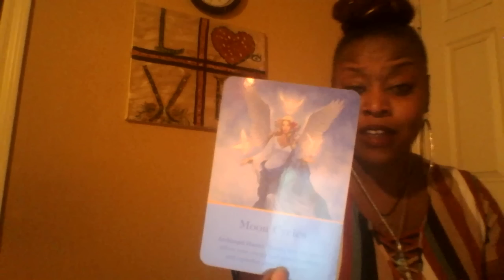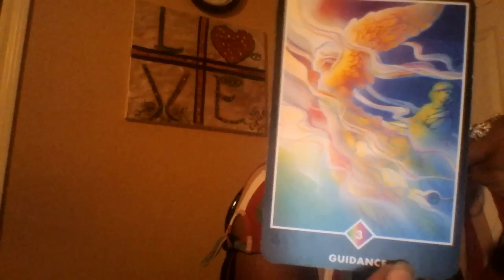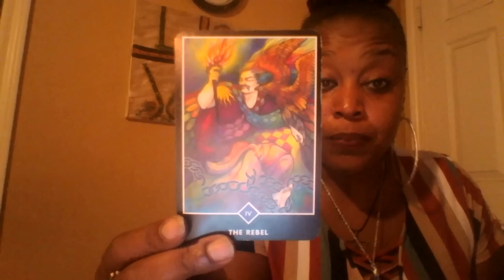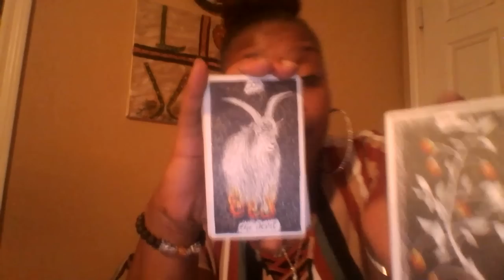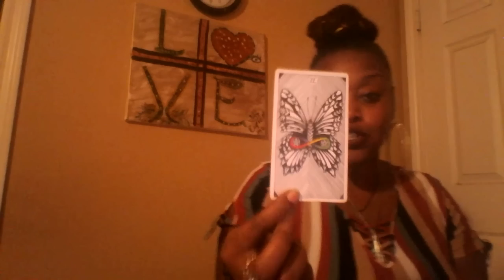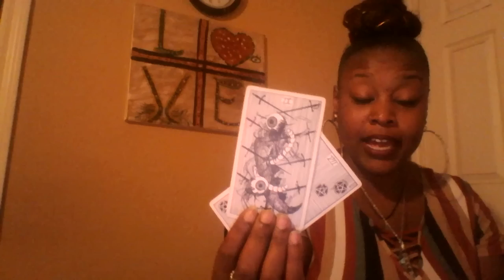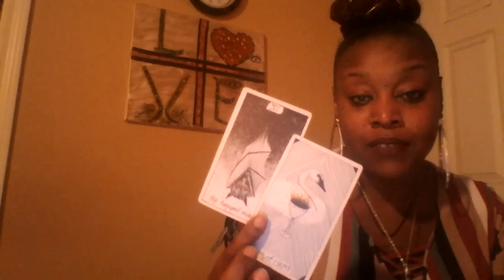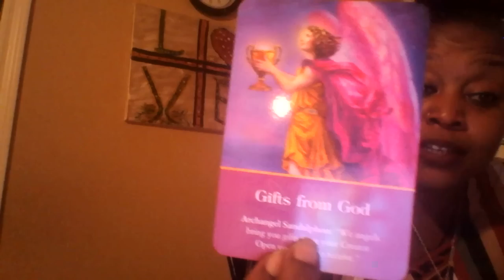Pisces 🌅 Bossing Up And Taking That Big Ass Cup- Mid October 2019